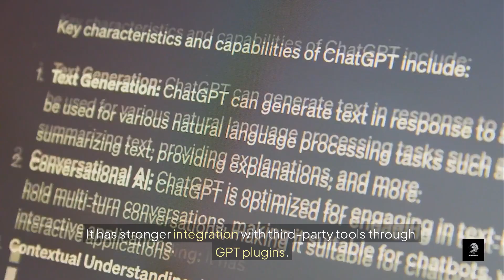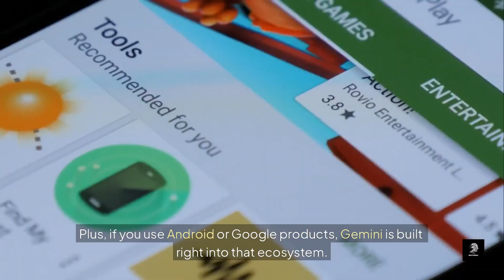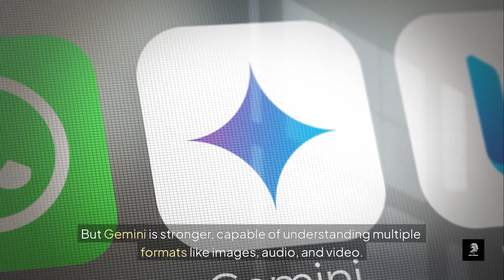🚀 Google Gemini vs ChatGPT – Which AI is Better in 2025?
In this video, we compare two AI powerhouses — OpenAI’s ChatGPT and Google’s Gemini. From writing and coding to real-time search and multimodal capabilities, who truly leads the AI revolution?

💡 Topics Covered:
- ChatGPT Features & Use Cases
- Google Gemini Strengths & Workspace Integration
- Side-by-side Comparison: Tools, Accuracy, Multimodal AI
- Final Verdict